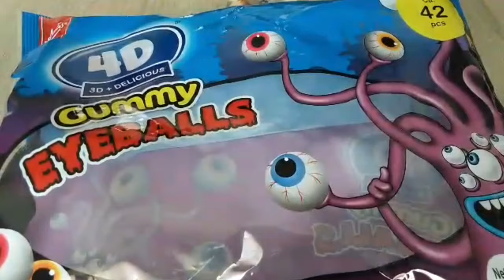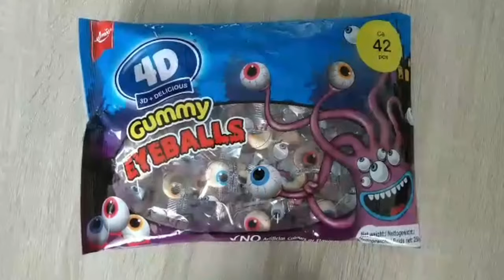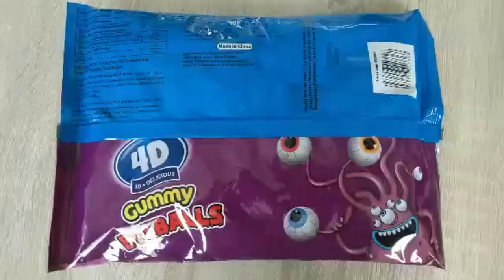TRICK or TREAT EYE BALLS HALLOWEEN | vdv travel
vdv travel sharing beautiful places, natures, animals, shows and etc.